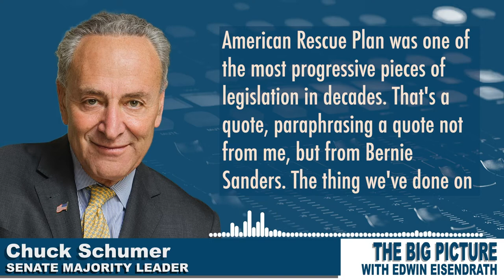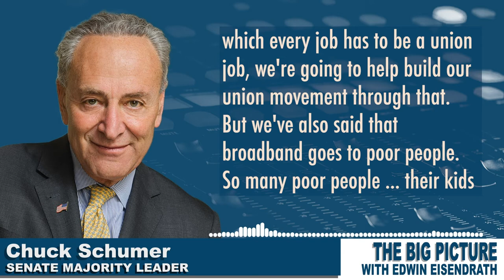Chuck Schumer discusses the huge successes of the Democratic party under Joe Biden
Citing the American Rescue Plan, judicial appointments and the bipartisan infrastructure law, @ChuckSchumer tells @eisendrath that Democrats have gotten a lot done and have real accomplishments to tout.